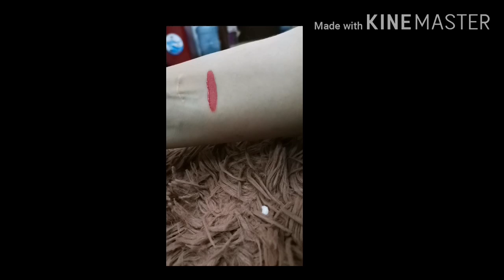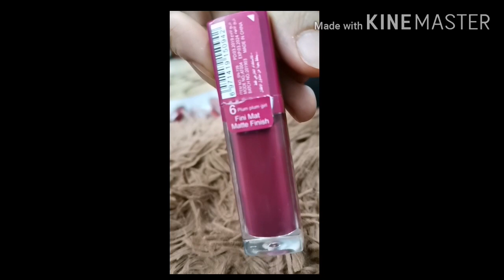ROUGE EDITION VELVET LIQUID MATE LIPSTIKS/AND NAIL PAINTS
Reviews about Rouge Edition velvet mate liquid lipstiks and same shade nail paints
makeuo nail art#beauty#vlog#diy#fashion#make up artist